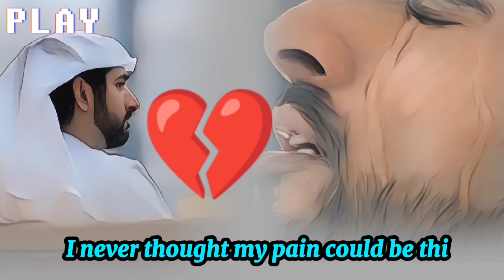Fazza's Sad Poem 2024 😭😭 You Broke My Heart 😭😭😭😭😭 Sheikh Hamdan poetry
1. Advanced Thoughts 2
2. Fazza
3. Sheikh Hamdan
4. Prince of Dubai
5. Faz3
6. Poem
7. Poetry
8.prince Hamdan
9. فزاع